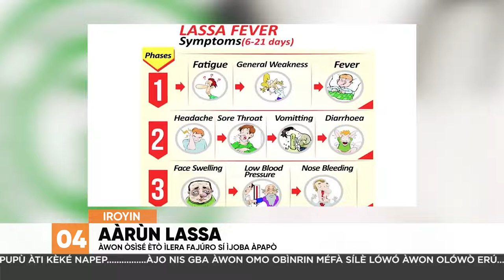Ijoba Ipinle Eko Fi Ofin De Okada Ati Keke Napep | Iroyin Lori Orisun